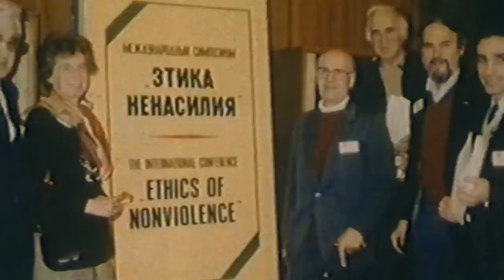Jean Goss Clip French for our IFOR Documentary Film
A clip of jean goss, husband of hildegard goss-mayer, speaking in french about his work within the peace movement.

We need a translation into English for our I.F.O.R documentary film .